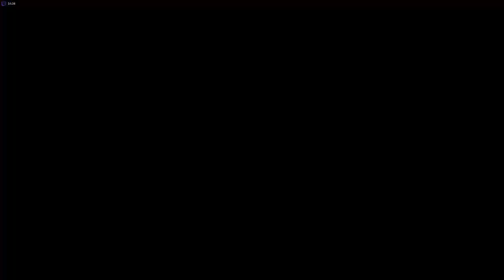Disney Speedstorm PC gameplay ( Xeon E3 1270v5 RX580 )